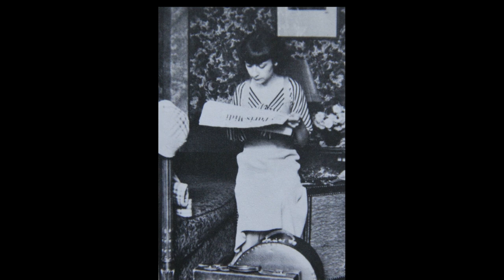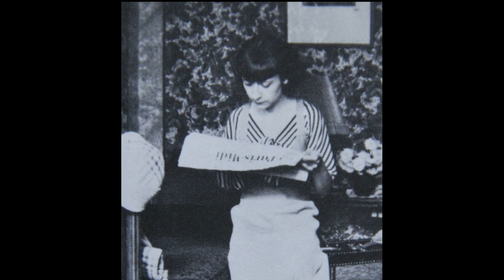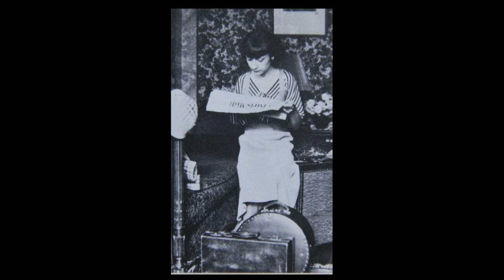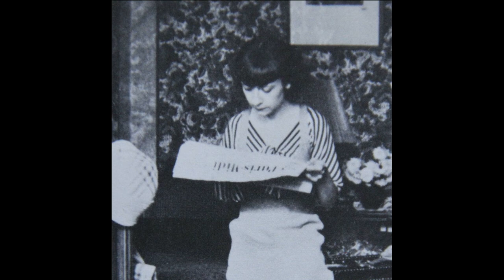MATHILDE CARRÉ "LA GATA" - Mis Espías Favoritos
Capítulo completo de la serie "Mis Espías Favoritos", sobre Mathilde Carré "La Gata". Todo el mérito es de su locutor Fernando Rueda.

Cuenta de Instagram del canal, publicare allí más fotos relacionadas con los vídeos, entre otras cosas, espero que os animéis a seguirla, ¡Un saludo!